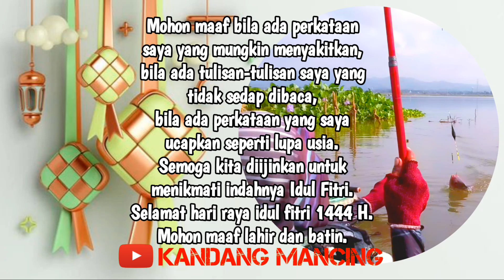mancing disini,jaminan pulang bawa ikan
Hari ini mancing lagi genggg...
Mencoba peruntungan kembali di spot area tumbuhan  ganggang di Sawono Kayen,titik spot di sebelah timur kolam bersama suhunya suhu @pelampungambles4830
-Umpan pakai lumut sawah semi dari lek gombur Pati Kota.
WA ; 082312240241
-Essen ora jelas GE GO
info order ;
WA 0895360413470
Semoga terhibur ya genggg...
Salam mancing mania
SENG PENTING MANCING